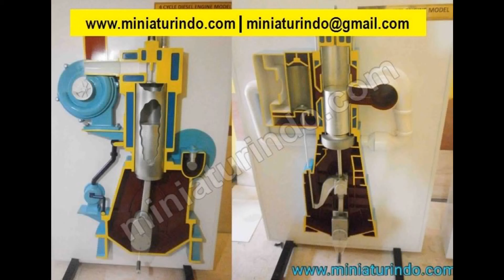Deck Crane Ship Scale Model | Model Ship Maker Miniaturindo.com